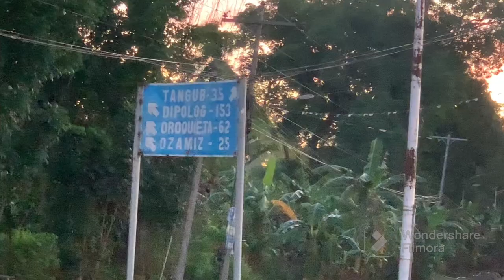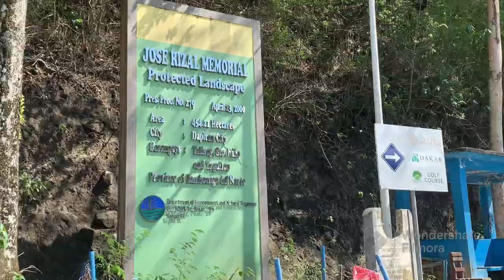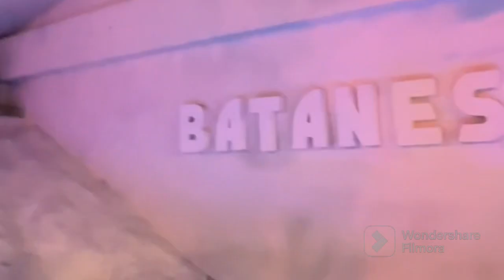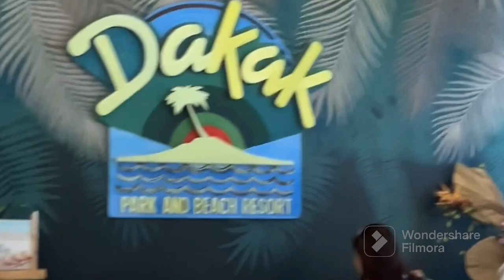July 3, 2024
VLOG # 10
From Iligan City - Dapitan - Dipolog - Kapatagan LDN - Tubod LDN - Iligan City

🎵 HAVE YOU EVER SEEN THE RAIN_ DANCE REMIX - LHYNEMANEMUSICCHANNEL

Nocopyrightinfringementintended. This is for background music and entertainment purposes only.